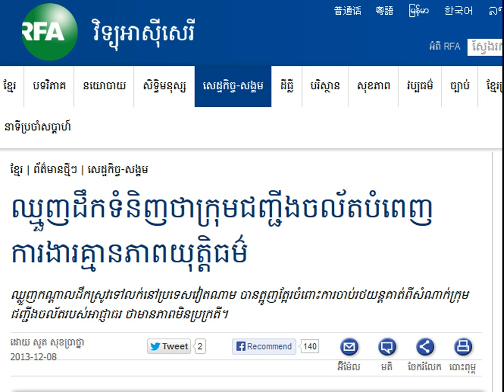Traders Cargo Said Scales Mobile Work without Justice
RFA Khmer News on December 09, 2013. Traders Cargo Said Scales Mobile Work without Justice.